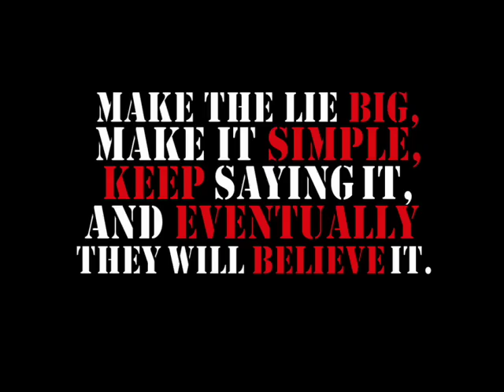Fear Not by Op-Critical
- The Bush administration used fear, but America chose hope over fear. This video hopes to inspire more people to reject the politics of fear and embrace the future of hope.